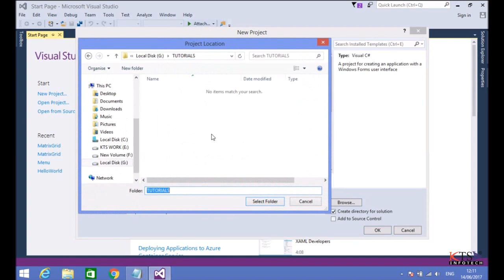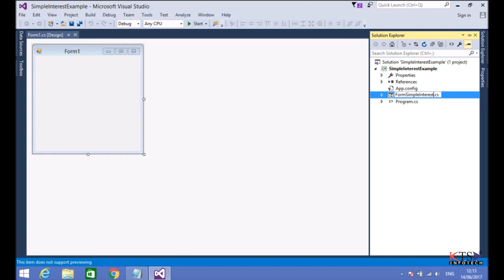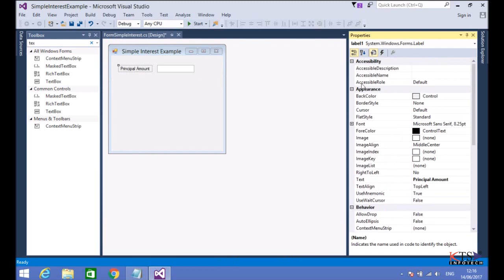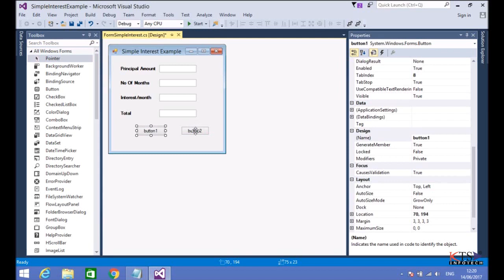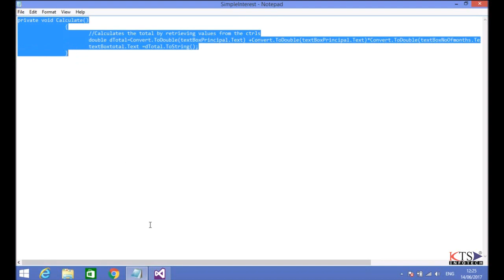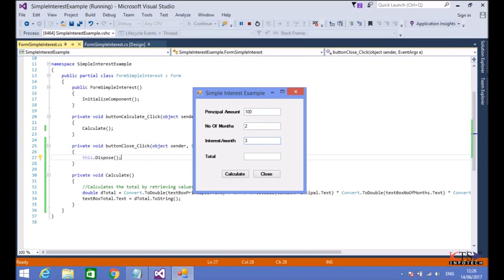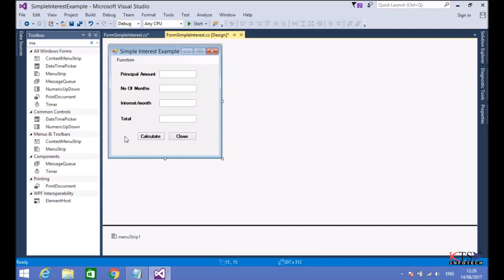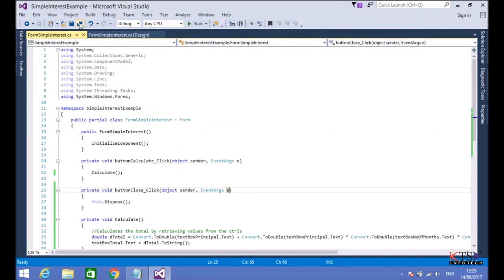Tutorial 4 (Part 1) | Windows Programming | Simple Interest Example in C#